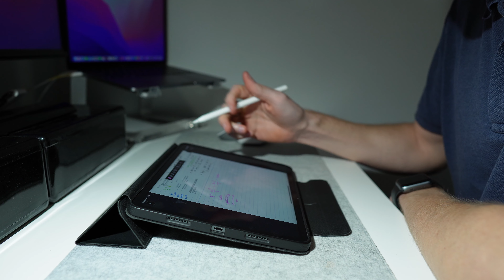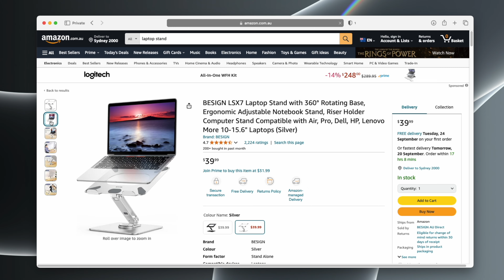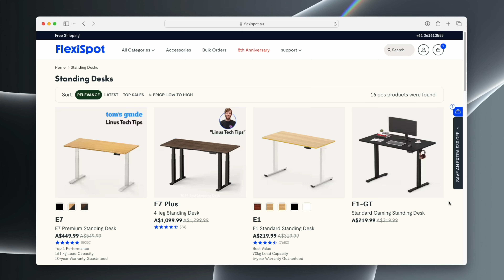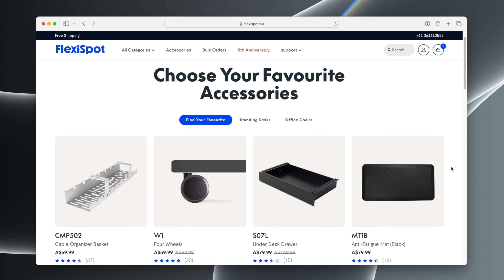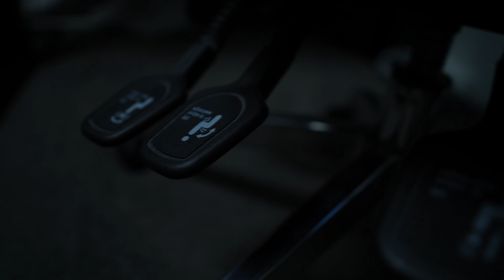10 Investments For Better Learning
In this video I go over 10 purchases that have improved the quality of my study sessions. I've been studying for what feels like forever and these purchases are the things that really made a difference. Enjoy :)

WHO AM I:
I’m Ben, a structural engineer. I make videos about tech, engineering, productivity and self-development. On this channel I hope to provide entertainment, advice and knowledge for aspiring and young students and professionals.